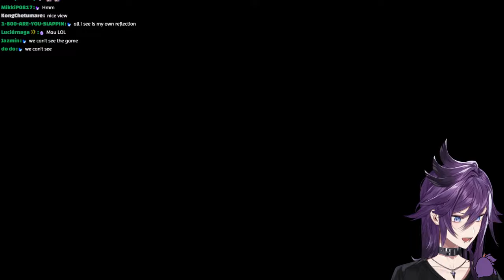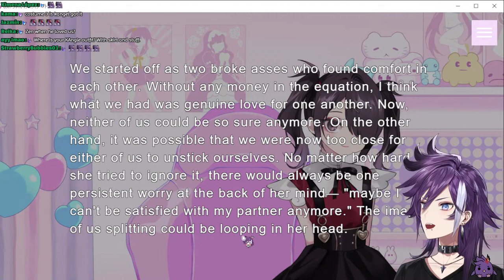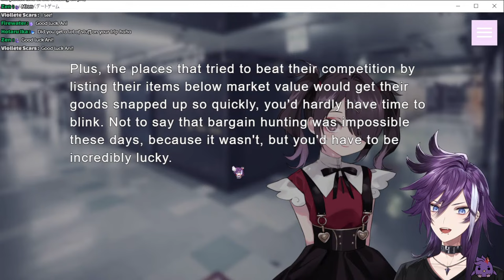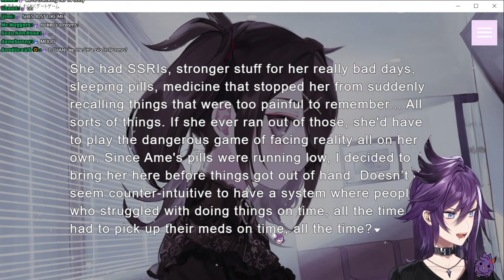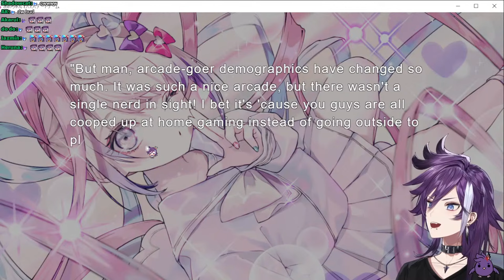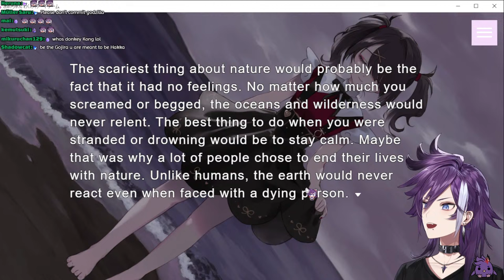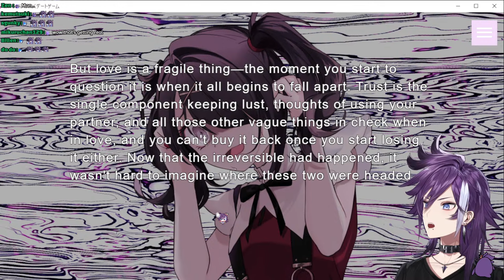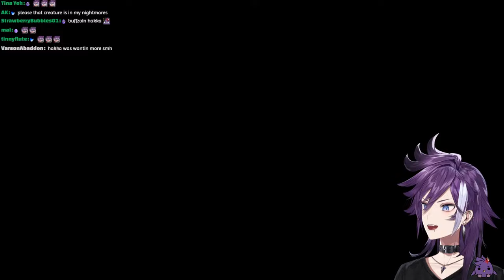【NSO - PETIT GAME COLLECTION VOL.1】I CAN FIX HER AGAIN.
I can fix her.
Cute new intro!

I STILL LOVE THIS ART SO MUCH, I AM SO HAPPY KANGEL CAN MAKE A COMEBACK

Game Perms:
This game is being streamed and monetized after receiving permission from Why so serious, Inc.

Fan Letters and Gifts
Address
Present for: Banzoin Hakka
COVER Corporation
Net Depot Shin-Itabashi
1-6-1 Kaga
Itabashi-ku, Tokyo
Japan

Secret Message
VALENTINE'S WEEK BABY, LET'S FUCKING GO, I HOPE YOU GUYS ENJOY THIS WEEK COMING UP AAAA